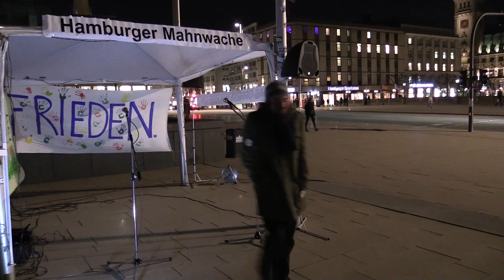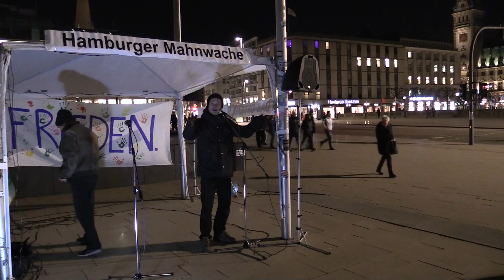88. Hamburger Mahnwache am 29.02.2016 | Offenes Mikro | Teil 3